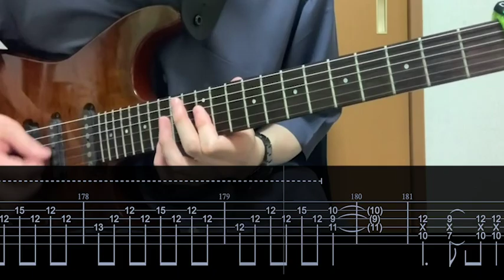【TAB - 参加企画#1】COLORS - ハンブレッダーズ（こじこじver.）Guitar Cover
▶︎こじこじのTwitter

【構成】
0:00 Intro
0:12 Aメロ
0:32 Bメロ
0:52 1サビ
1:22 2Aメロ
1:42 2Bメロ
2:01 2サビ
2:20 Cメロ
2:41 ギターソロ
3:01 3Bメロ
3:20 3サビ
3:55 End